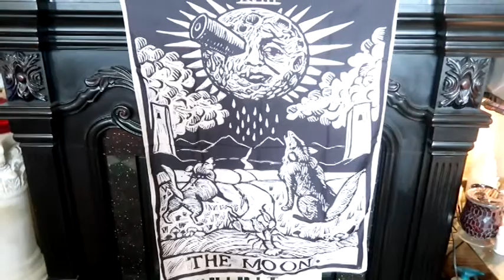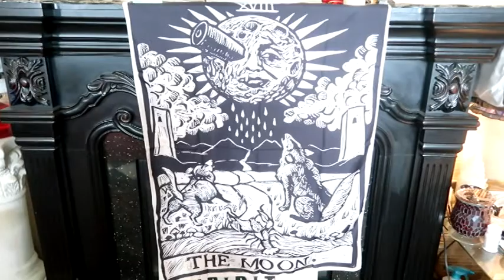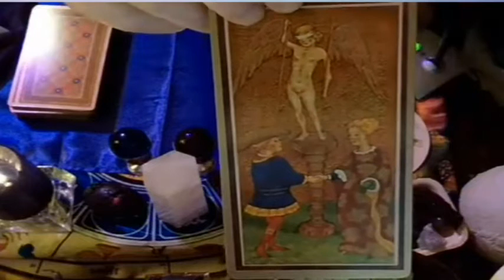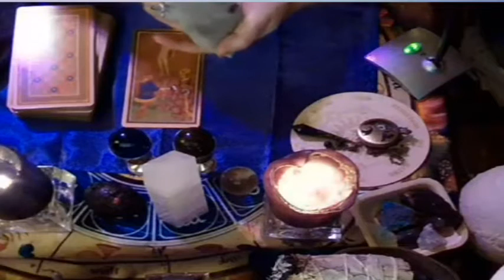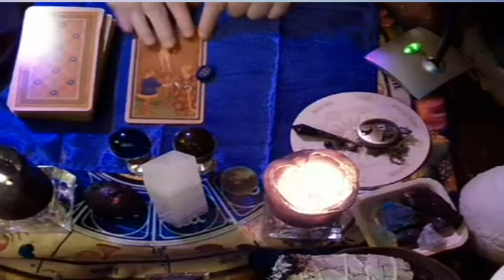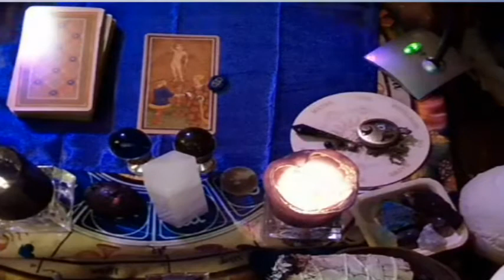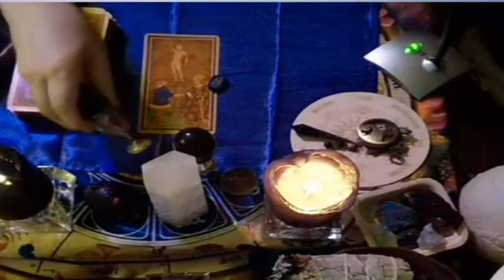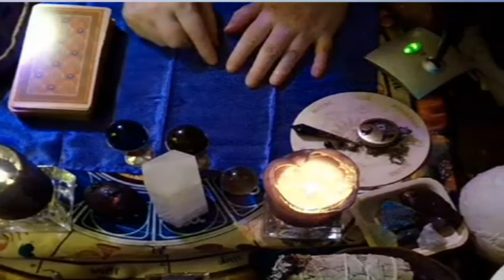Love is in the Air + Steals & Deals!